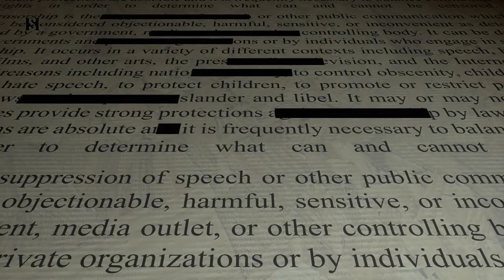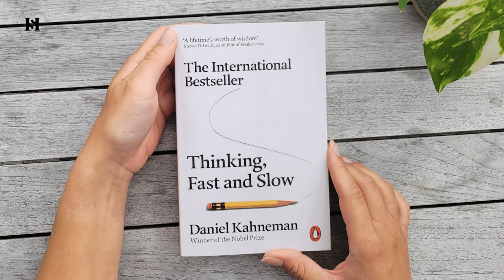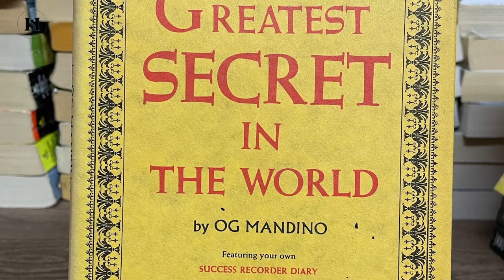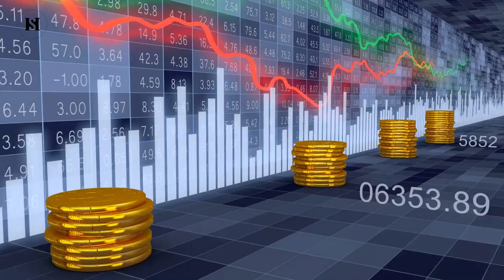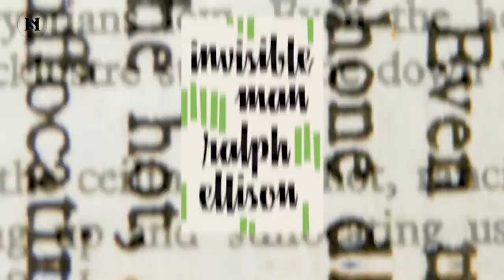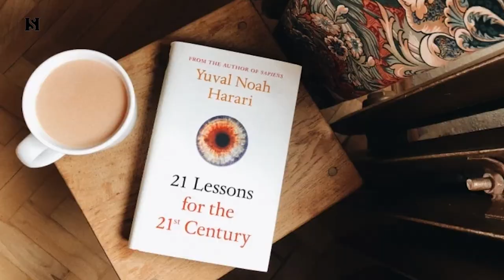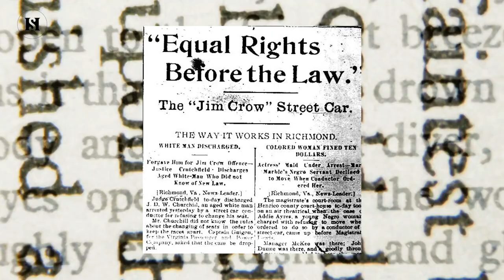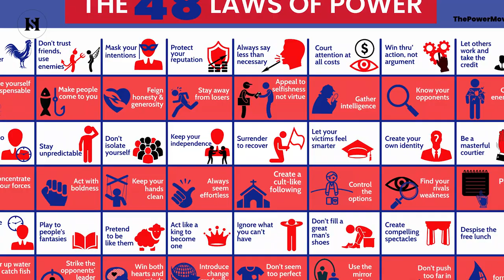10 Books People Read to Get Smarter INSTANTLY.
10 Books People Read to Get Smarter INSTANTLY.
Reading is not everybody’s cup of tea.
But what if I told you that you can actually become smarter by reading a few specific books?
Unbelievable, right?
If you enter "books that make you smarter" on Google, you'll get more than 91,000,000 results.

In today's video we look at books to read to get smarter...Keep watching to learn best books to read to get smarter.

All content on this channel is for informational and entertainment purpose only.
you should not construe any such information or other material as legal, tax, investment, financial, or other advice. Nothing contained on this channel constitutes a solicitation, recommendation, and/or endorsement.